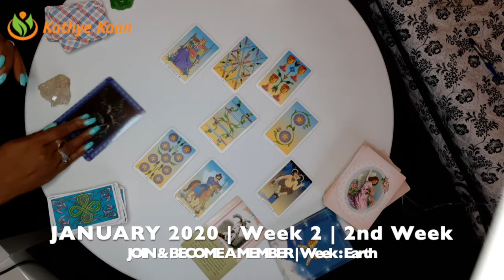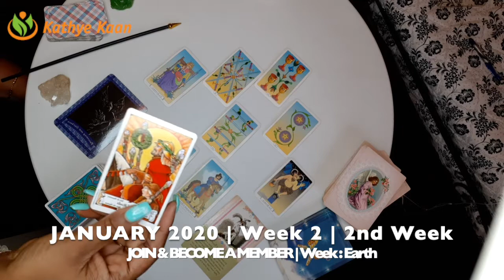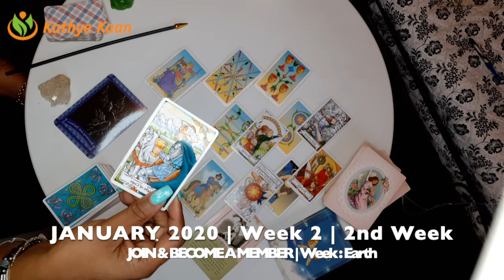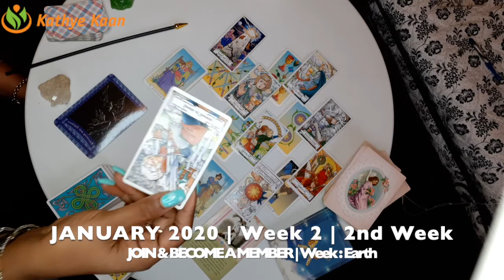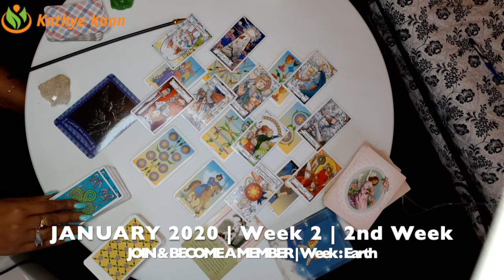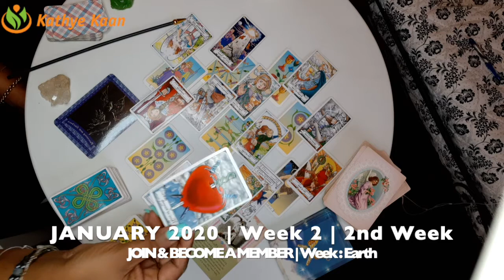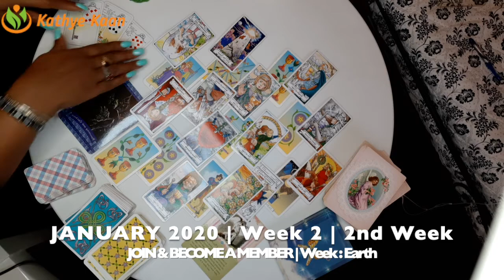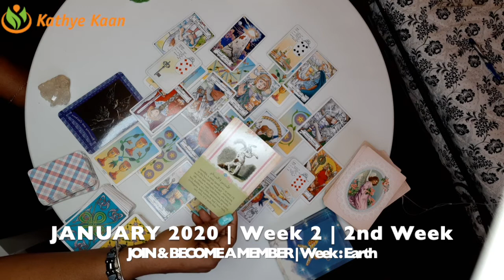LIBRA WEEKLY PSYCHIC READING | TAROT HOROSCOPE | WEEK 2 | JANUARY 6 - 12 BY KATHYE KAAN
Kathye